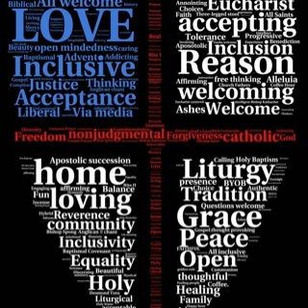Sermon from 1/18/15